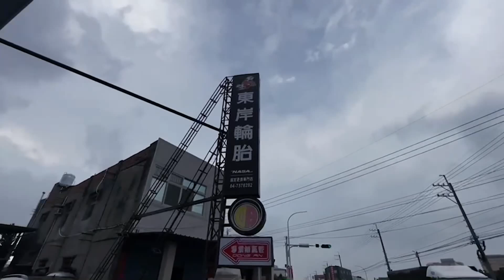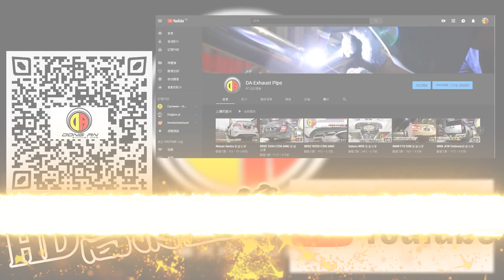BENZ C238 E400 Coupe 客製化中尾段排氣管 帥翻天😎🤩🙌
⚜ DA-Exhaust Pipe ⚜

🌟施工項目
✅中尾段雙桶雙閥門
✅真空閥門
✅DA跑車式遙控器
✅碳纖維後下巴
✅碳纖維尾翼

💳本店提供刷卡及無卡分期服務💳

有需要 有興趣 想詢問的朋友
🏠：彰化縣和美鎮和港路453號
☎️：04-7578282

本公司專營各種車輛｜改裝｜維修｜保養｜
我們有最專業的原廠電腦設備以及外廠電腦設備
並且提供電腦☑️維修☑️檢測☑️更改☑️內寫☑️編成☑️解鎖☑️隱藏